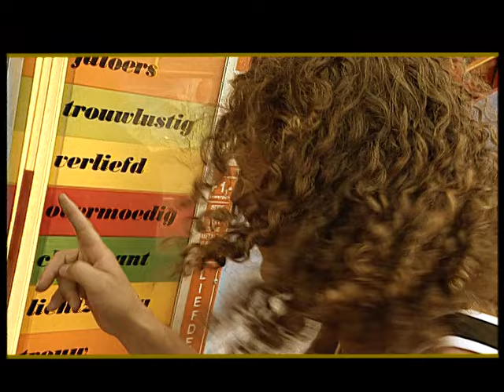De Kast - Raak (Officiële Video)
Luister nu gratis naar de ArcadeNL afspeellijsten!
Van Hollandse Hits tot Dance Classics….

Volg ArcadeNL!

Contactinfo:
ArcadeNL

De Kast is:
Syb van der Ploeg: Leadzang/akoestische gitaar:
Peter van der Ploeg: Gitaar
Kees Bode: Toetsen
Sytse Broersma: Bas/zang
Nico Outhuijse: Drums/zang